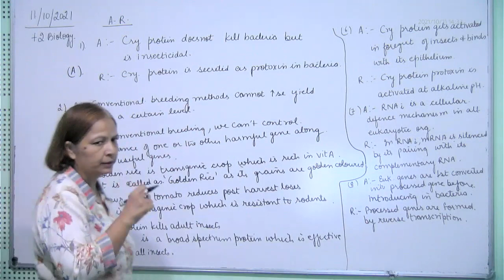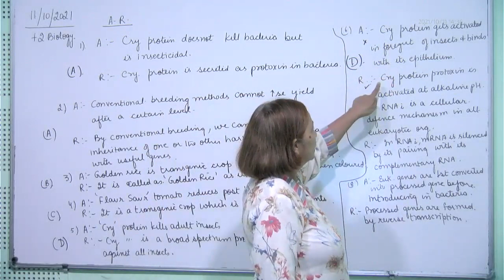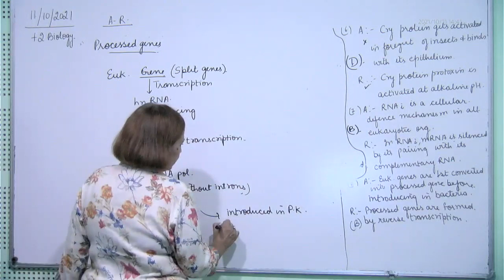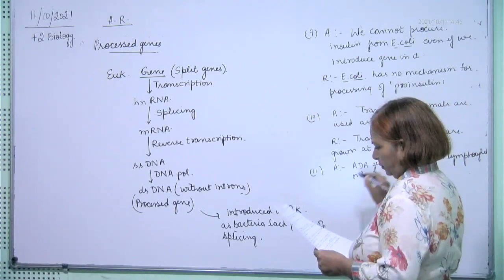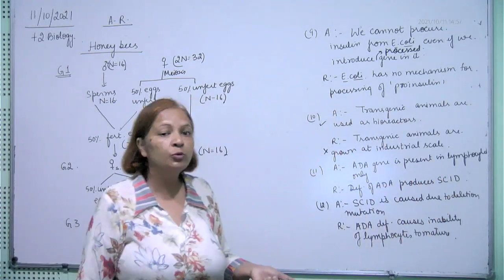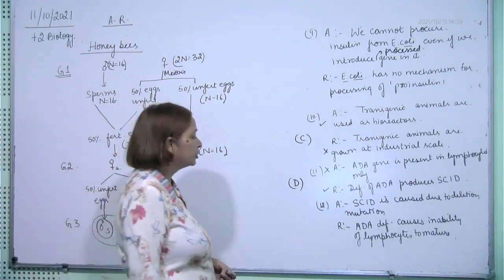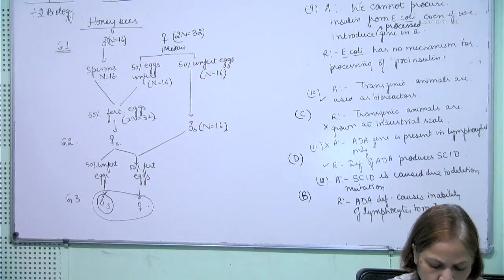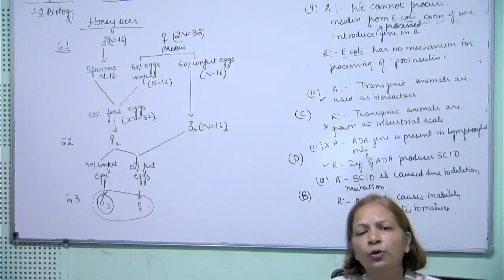+2 Biology, R-A questions of biotech. 11.10.2021